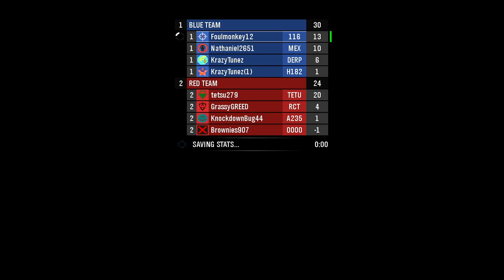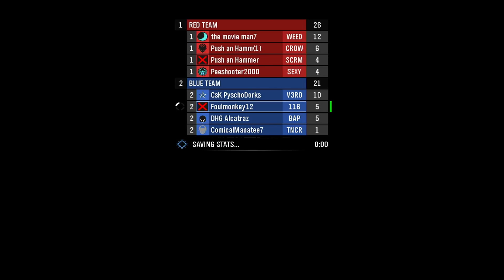Halo Reach My Old Theater Clips and Screenshots From My Xbox 360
Recorded all of the clips and screenshots I had from Halo Reach for the Xbox 360 before the servers shut down. I have broken it all up into parts since the whole video would have been about an hour or more long. Enjoy!

And turn on the bell for all notifications to know when I upload again.